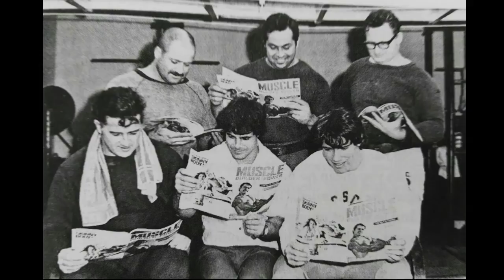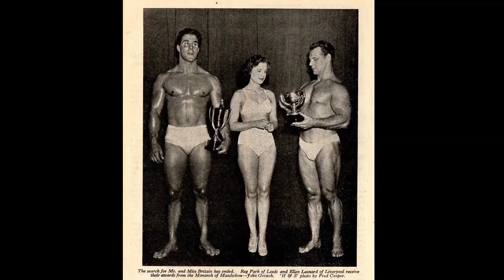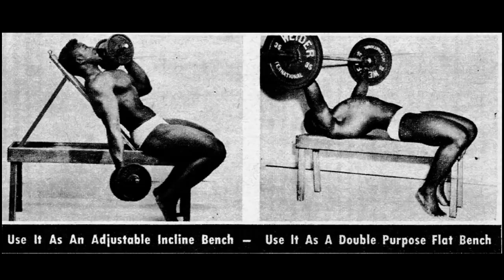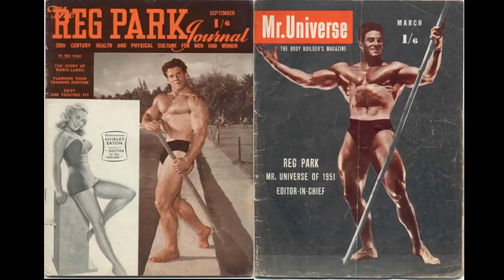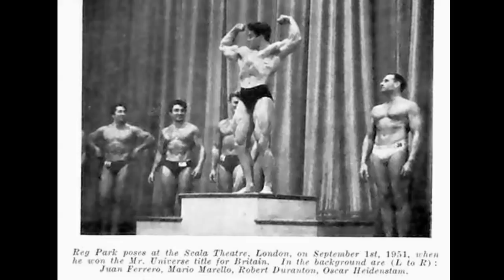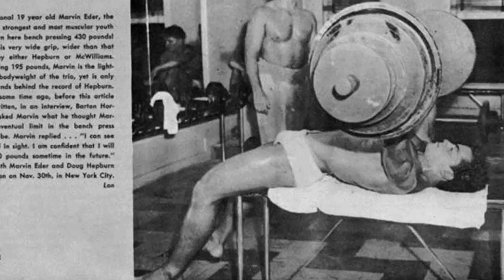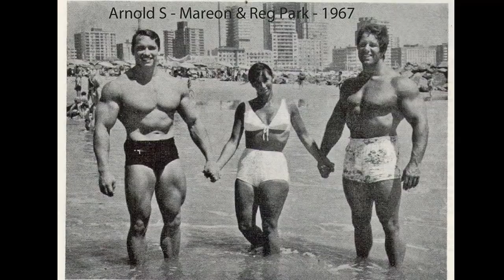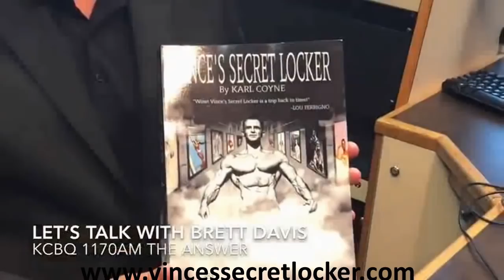REG PARK THE EARLY YEARS!!! AN INTERVIEW WITH JON JON PARK PRESENTED BY THE GOLDEN ERA BOOKWORM!!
It's finally here!! In this video I present the interview I had with Jon Jon Park where he describes in great detail the biography of his father Reg Park during his early bodybuilding career. You will see rare photos of young Reg Park as Jon Jon Park narrates his father's story and biography.Enjoy this HOUR LONG EPIC!!